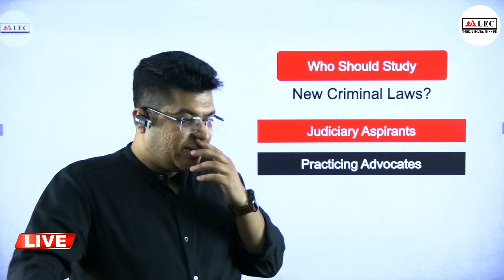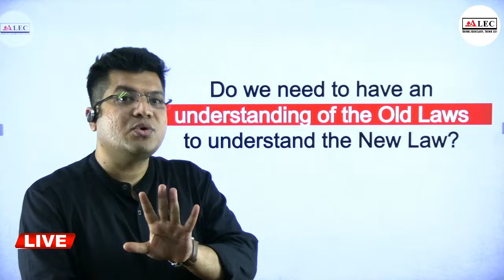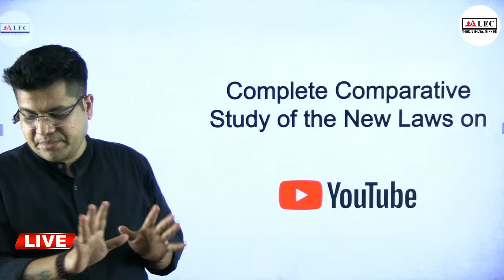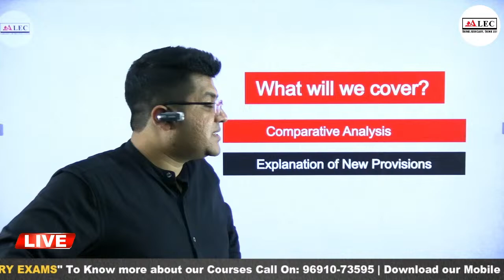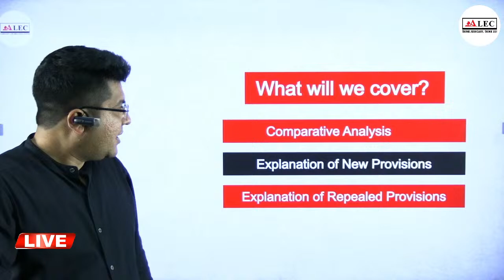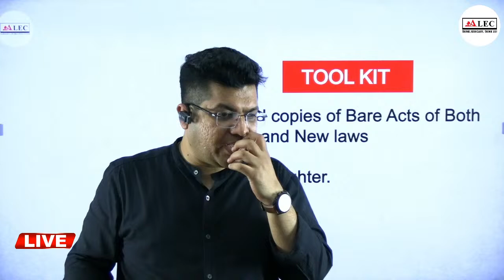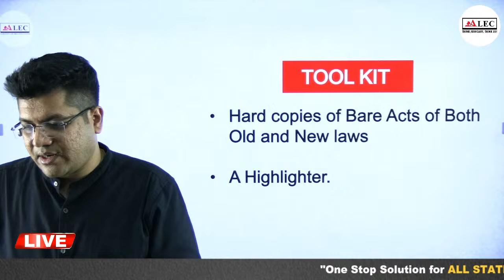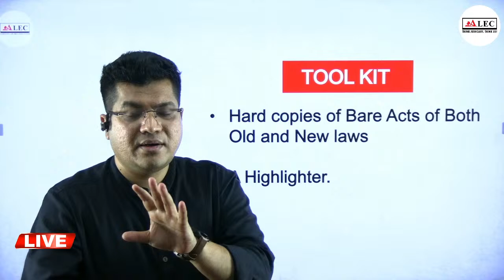Live🔴 Big Announcement related New Criminal Laws by Nitesh Sir Alec judiciary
**ALEC Institute** offers a comprehensive Judicial Services Preparation program designed to equip you with the knowledge and skills you need to succeed.

**Why Choose ALEC?**

* **Structured Course Plan:** A meticulously designed curriculum ensures you cover all essential topics.
* **Conceptual Clarity:** Gain a deep understanding of legal concepts through focused instruction.
* **Previous Year Question Analysis:** Learn from past exams to develop effective test-taking strategies.
* **Prioritized Topics:** Focus your studies on the most important areas for the exams.
* **Relevant Study Material:** Utilize high-quality resources to maximize your learning.
* **Expert Guidance:** Receive advice on what to focus on for optimal results.
* **Effective Test Series:** Practice with full-length mocks, sectional tests, and topic-wise quizzes for both Prelims and Mains.
* **Enjoyable Learning Experience:** ALEC's methodology makes learning more comfortable and engaging.

**Hybrid Foundation Course Benefits:**

**Bhopal Center:**

**Contact ALEC:**